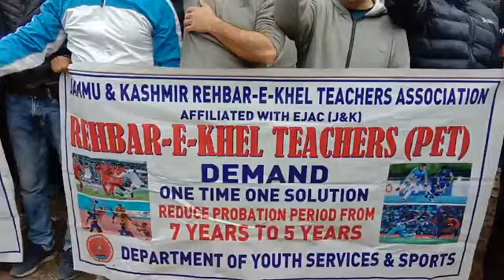अपनी मांगों को लेकर रहबड़े खेल टीचर्स ने 40 वे दिन भी अपना प्रदर्शन जारी रखाLatestnews